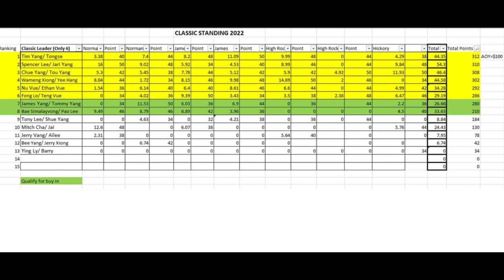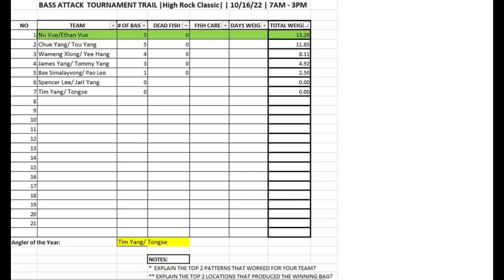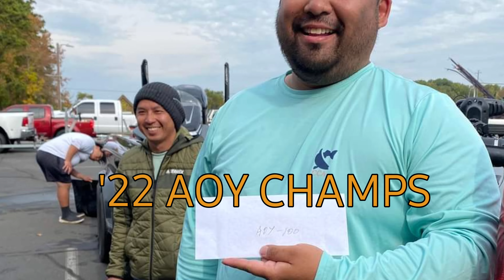BASS Attack TT Classic Championship @ High Rock Lake Oct 16 2022